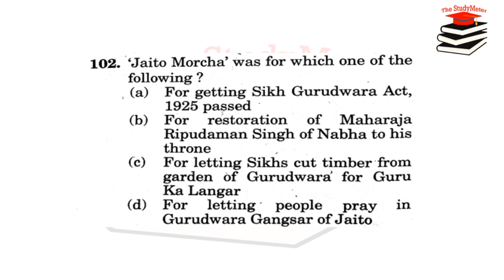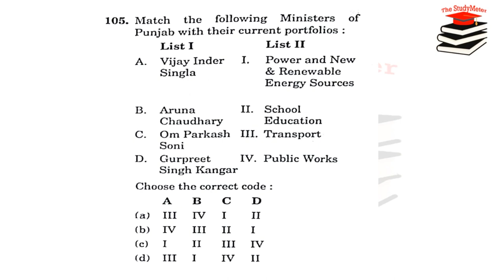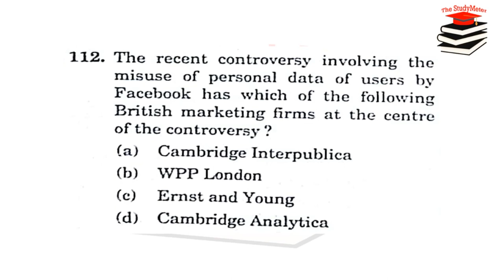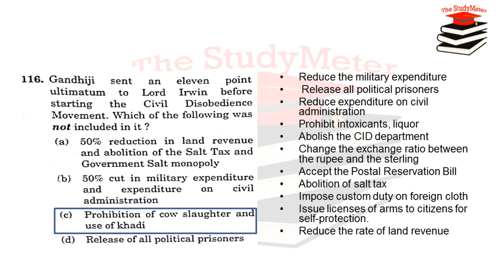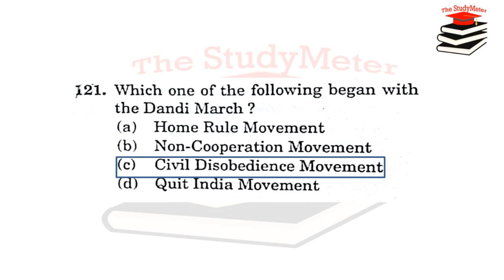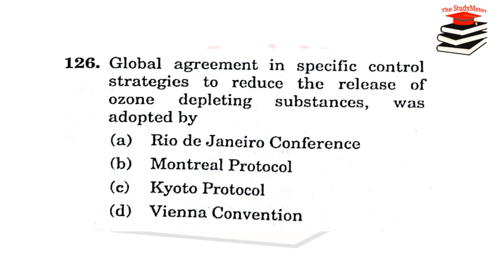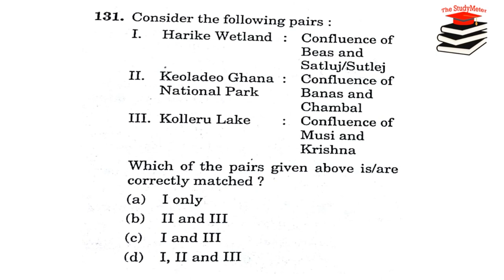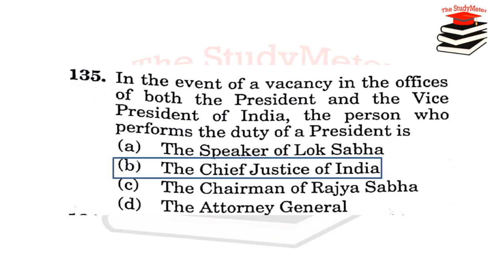PPSC Inspector Cooperative Societies | Previous Year Paper GK Solved (Part 1) by The StudyMeter